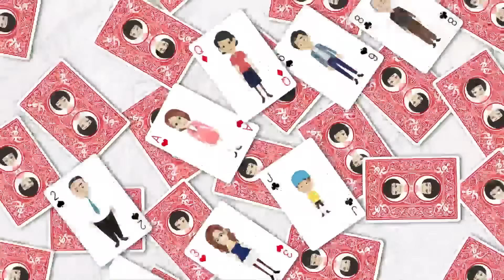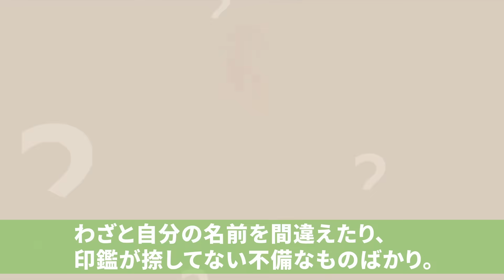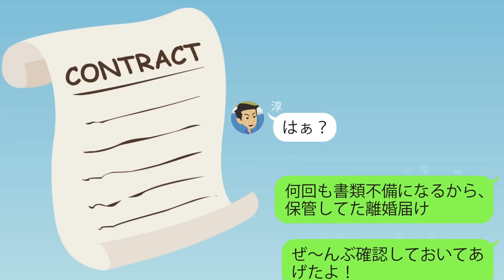【LINE】強気な旦那が冗談のつもりで離婚届を役所に提出「俺と別れたくなかったらまた不受理申請しな！」⇒専業主婦の嫁を暇人と見下す亭主関白な夫。最愛の娘を守るため私は…ｗ【スカッとする話】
イシシッ！こんにちは！パニ子だよ＼(￣▽￣ )皆さんの周りにもいませんか？つまらないもめ事で離婚しちゃった経験がある人。今回は冗談のつもりで離婚届を役所に提出した強気な旦那とのラインストーリー！